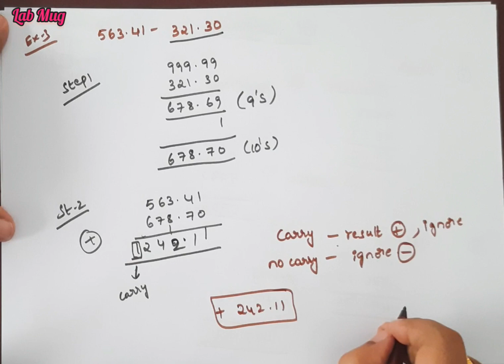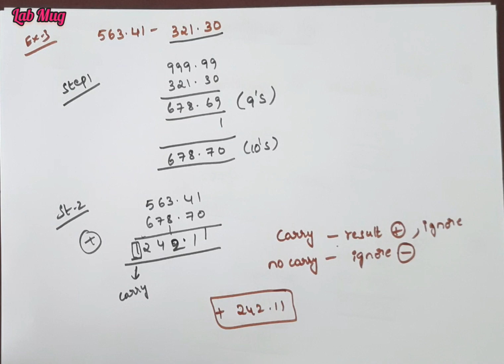10's Compliment in Numbering System || Digital Electronics in Telugu